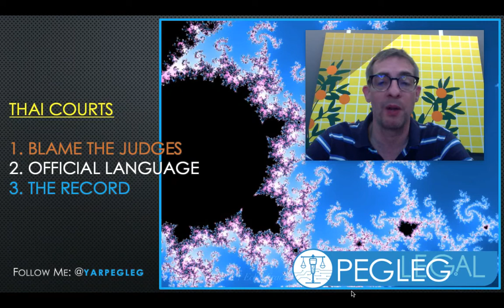Odds & Ends: The Thailand Courts of Justice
Loser lawyers blame judges. Foreigners hire loser lawyers. Therefore, judges get kind of a bad rap.

David Lawrence is the former Senior Legal Counsel of Sri Trang Agro-Industry, PCL, the parent company of Sri Trang Gloves (Thailand), PCL, where he was responsible for legal and regulatory affairs for 72 jurisdictions, including the U.S. and Canada. In this video, David mounts a defense of the Thai judiciary but clearly has a conflict of interest.